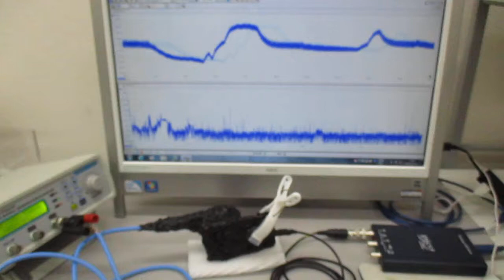超音波実験（表面弾性波による非線形振動現象）